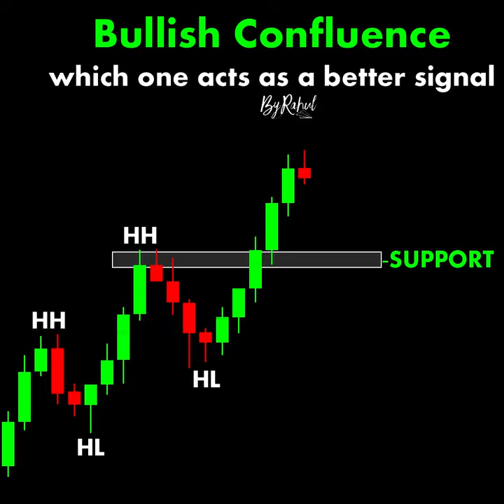Bullish Confluence ChartPatterns Candlestick | Stock | Market | Forex | crypto | Trading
Bullish Confluence
Which one acts as a better signal?
Why An All-Time High
Foreign Exchange
95% Winning Forex Trading Formula - The Forex Master Pattern📈
15 Year Old Forex Trader Reads Chart Like a Pro & Reveals His "Golden Zone" Trading System
3 cosas que no te dicen sobre el Forex
5 Things I Wish I Had Known When I Started Trading Forex